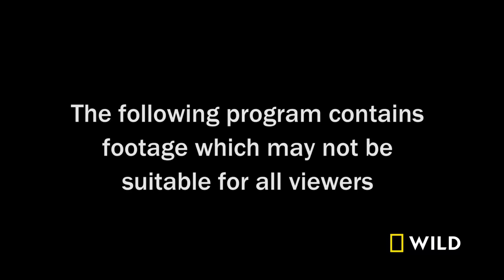Queen of the North (Full Episode) | Savage Kingdom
After getting banished to the outskirts of the Savage Kingdom by the Marsh Pride, the three lionesses of the Northern Pride fight to rebuild their once powerful family. Although difficult, the pride prepare their revenge and take back power.

About Savage Kingdom:
Savage Kingdom is back with real-life drama from Mombo, Northern Botswana, where peace never lasts long, and power comes with a price. Available to stream next day on Hulu.